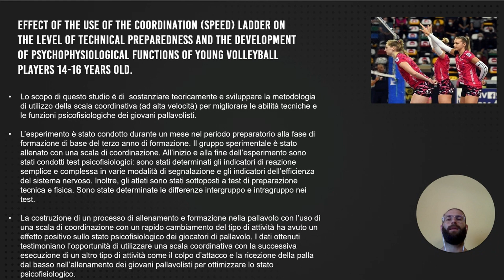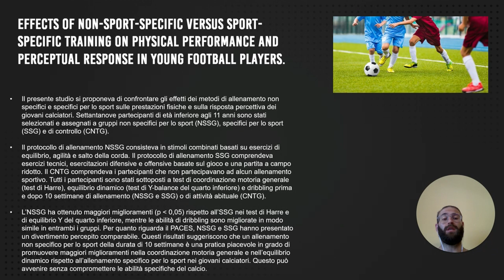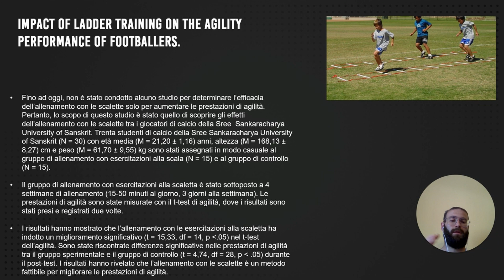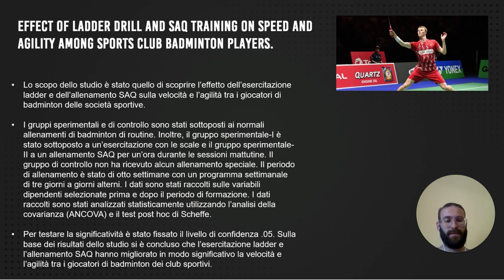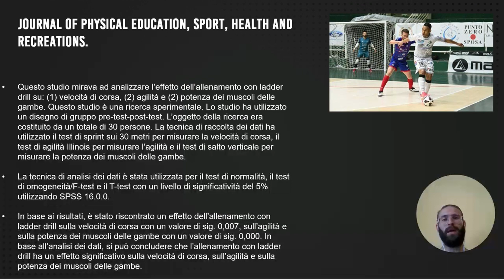Speed ladder: si o no?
Le speed ladders, o scalette, sono ancora oggi utilizzate dai preparatori fisici in diversi contesti sportivi. Nonostante la loro utilità sia stata messa in discussione, riscuotono tutt'oggi un discreto successo.

La speed ladder è davvero un mezzo di allenamento utile al miglioramento delle qualità fisiche degli atleti? E se si, quali, e in che modo?

Settimana di "The Week's Review" dedicata alla speed ladder: validità e strategie di utilizzo. Di cosa abbiamo parlato nell’analisi degli articoli settimanali?

00:00 Introduzione
01:00 Ladder e qualità psicofisiche
03:21 Allenamento a-specifico vs specifico
05:19 Scalette nel calcio?
06:27 Ladders drill e SAQ
08:00 Velocità, agilità e potenza con le ladder
09:14  Buona lettura sul nostro blog!

Quali sono le tue idee, avevi già letto questi articoli?

Vuoi provare GRATIS la piattaforma di Performance Lab? Registrati ora

Avrai accesso subito ad una selezione di contenuti 🔥